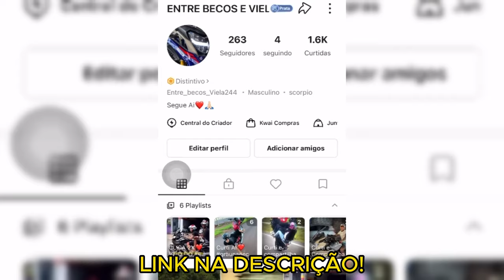OS MELHORES GRAU DE BIKE DO YOUTUBE 2024 #79🔥😍👌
Musica Usada No Video:YG lee - Perolas

OS MELHORES GRAU DE BIKE DO YOUTUBE 2024🔥😍👌